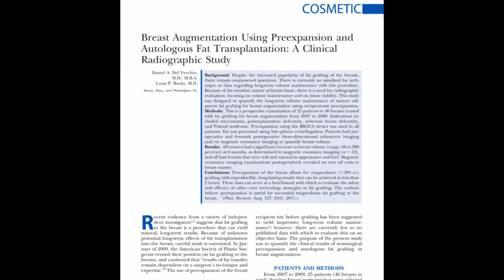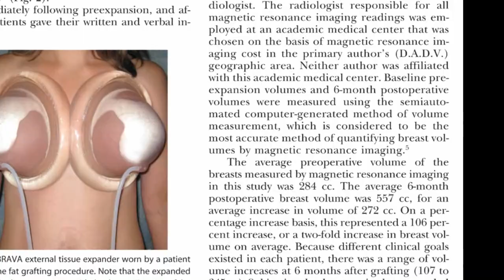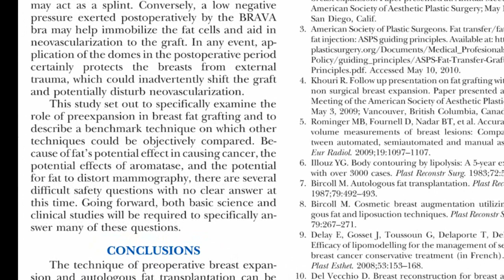PRSJournal.com Video Discussion- Maurice Nahabedian, MD on Breast Augmentation Using Preexpansion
In this video, Maurice Nahabedian, MD, PRS Section Editor- Breast, discusses the article "Breast Augmentation Using Preexpansion and Autologous Fat Transplantation: A Clinical Radiographic Study" by Del Vecchio et al. appearing in the June 2011 issue of Plastic and Reconstructive Surgery, Volume 127, Issue 6.

To read the article discussed in the video as well as two printed expert discussions, visit us